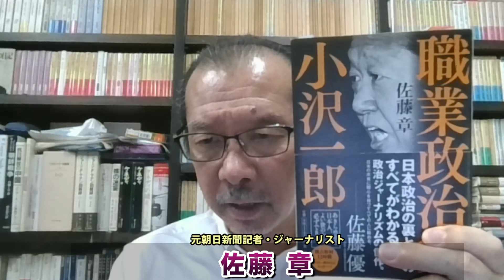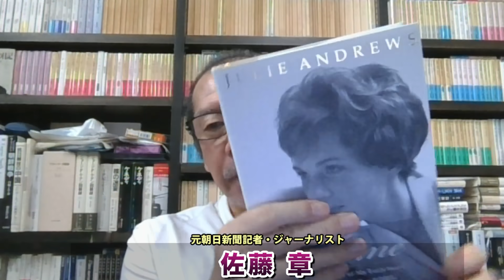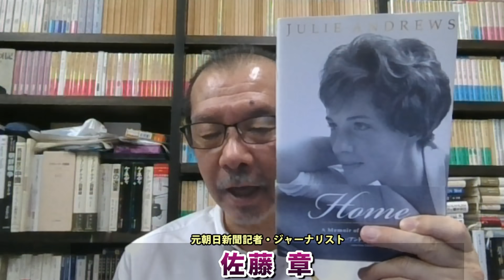内閣支持率急落続く･･･木原の妻の●人疑惑説明よりも夜の銀座に行きたい？岸田内閣における木原官房副長官は政策のゴマカシ交通整理役。元朝日新聞・記者佐藤章さんと一月万冊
カンパのご検討ありがとうございます！カンパについては返金が出来かねますので何卒ご理解の程よろしくお願い致します。カンパについては一月万冊の運営、出演者の皆さまの取材費、研究費に使わせて頂いています。ありがとうございます！ 岸田内閣における木原官房副長官は政策のゴマカシ交通整理役。私生活と同じ役どころにいつしか使命感も薄れ、夕方6時になると心は銀座の夜に遊び出す。元朝日新聞・記者佐藤章さんと一月万冊

マスコミでは語られない報道の真実。日本と報道を滅ぼす存在達との戦い。佐藤章。特別動画講義

マスコミでは語られない報道の真実。日本と報道を滅ぼす存在達との戦い。佐藤章。が欲しい人は上記口座に11,000円を振り込んだ上で、住所氏名電話番号メールアドレスを書き

「マスコミでは語られない報道の真実。日本と報道を滅ぼす存在達との戦い。佐藤章。」

2018年にとても悲しいことがありうつ病に。2年近い闘病を経てその期間はYouTubeもかなり休みがちになりました。最近ようやく少し元気になり、YouTubeなどの活動も再開しています。